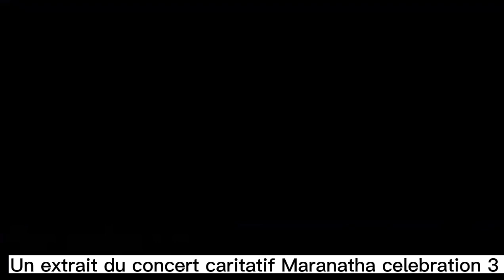Esaie izi ndombe (Un extrait du concert caritatif Maranatha celebration )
Maranatha cebration  rendez-vous de la gloire